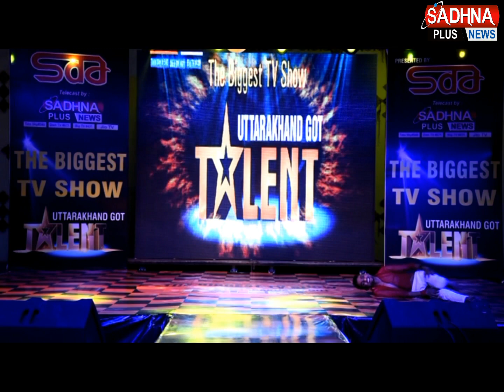Uttrakhand's GOT TALENT FULL TV EPISODE 4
Remove all digital distractions to improve your focus. One of the most difficult parts of the creative process is finding the discipline to follow through with ideas. Remove hindrances to this goal by eliminating electronic distractions while you brainstorm. Turn off your phone, WiFi connection, television, and radio to immerse yourself in the project at hand